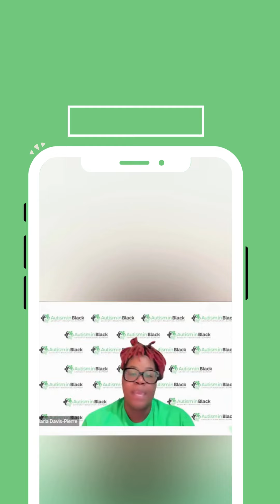Beyond Barriers: Empowering Gifted, Disabled, and Black Students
💡 Looking for ways to better support diverse learners? Dr. Stacy Haynes shares valuable strategies on AutismInBlack for enhancing the success of gifted, disabled, and Black students in our schools.